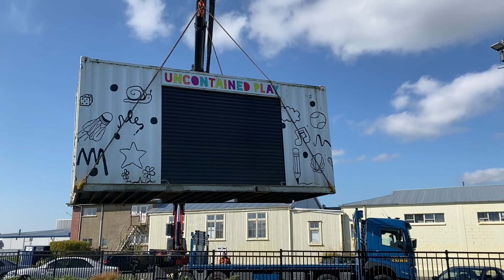Healthy Families Invercargill Play Container at South Alive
Watch as our awesome play container is moved into its temporary new home at South Alive.